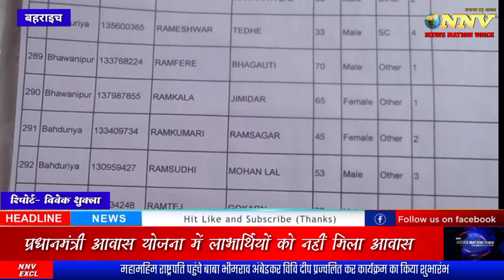प्रधानमंत्री आवास योजना में लाभार्थी को नहीं मिला आवास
लाभार्थी ने तहसील का खटखटाया दरवाजा उप जिलाधिकारी महसी सुरेंद्र नाथ त्रिपाठीको दिया प्रार्थना पत्र ग्राम सभा में आवास की जांच कराने की की मांग पात्र को किया अपात्र अपात्र को पात्र बना कर दीया आवास

यहां के प्रधान है कुले राज जो अपनी तानाशाही लगातार ग्रामीणों को दिखा रहे हैं

एक कहावत कहते हैं सैयां है दीवान तो डर काहे का ऐसा ही मामला आया सामने जहां पर प्रधानमंत्री आवास योजना में, लाभार्थियों को नहीं मिला आवास, लगातार प्रधानमंत्री जी पूरी कोशिश कर रहे हैं ,आवास देने के लिए, तो वही सेक्रेटरी रोजगार सेवक प्रधान मिलकर बंदरबांट करते हैं, और जो पैसा ना दे उसका पात्रता सूची से नाम काट देते हैं, ऐसा ही मामला बहराइच जिले के तहसील ब्लॉक महसी के भवानीपुर ग्रामसभा से आया ,लाभार्थी रानी पत्नी संतोष कुमार का आवास में नाम था ,घर छप्पर फूस का है, पात्रता सूची में 297 पर नाम था ,लेकिन सेक्रेटरी उमेश चंद्र प्रधान कुले राज ने पैसा मांगा पैसा ना दे पाने पर पात्रता का नाम सूची से काट दिया, और बताया आप आवास का लाभ नहीं पा सकते ,क्योंकि बात बिल्कुल सही है ,उसके पास पैसा नहीं था, तो उसको आवास,कहां से मिलेगा ,क्योंकि वह गरीब है गरीब की मदद काहे प्रधान साहब करेंगे ,संतोष कुमार ने बताया प्रधान सेक्रेटरी रोजगार सेवक ने ₹30000 मांगा था ₹30000 मैं, नहीं दे पाया ,इसके लिए मेरा नाम काटा गया है, और जो अपात्र थे उसको आवास,दे दिया गया आवाज दिए गए, लोगों के नाम, मोहिनी पत्नी छेलू, राजित राम पिता कृपाराम, लव कुश पिता हृदय राम, अयोध्या पिता-पुत्ती, आनंदी पिता जोखन, राजकरण,पिता माधव, यह लोग जो अपात्र हैं, इनको पात्रता सूची से आवास दे दिया गया है ,और इनका घर बना है और ट्रैक्टर ट्राली भी कुछ लोगों के हैं ,संतोष कुमार ने बताया है ,ग्राम सभा में जांच लगाई जाए और जांच उच्चाधिकारियों से कराई जाए हमें सेक्रेटरी रोजगार सेवक प्रधान से जांच ना कराई जाए और इनके ऊपर जांच गठित करके टीम,से जांच कराई जाए ,उसके बाद ग्रामसभा में लाभार्थियों को आवास दिलाया जाए ,इस बात को उपजिलाधिकारी के सामने संतोष कुमार ने पेश किया और संतोष कुमार ने बताया आज मैं तहसील आया हूं उप जिलाधिकारी को प्रार्थना पत्र दिया गया है उप जिलाधिकारी ने कहा है इसकी हम ग्राम सभा की जांच करवाएंगे और आपका आवास काटा गया है आपको हम आवास दिलवा देंगे, लेकिन बात यह है ऐसे मंत्री रोजगार सेवक और प्रधान किस के बलबूते पर इतनी दबंगई करते हैं ,और इतना पैसा क्यों मांग करते हैं जहां प्रधानमंत्री जी का सपना है लाभार्थियों को आवास दिलाया जाए, वहीं पर ऐसे सेक्रेटरी रोजगार सेवक और प्रधान गरीबों को खून के आंसू रुलाने,का काम करते हैं ,देखना यह है उच्चाधिकारी इस पर कोई एक्शन लेते हैं या प्रधान सेक्रेटरी और रोजगार सेवक की मिलीभगत से भवानीपुर के लाभार्थियों को खून के आंसू रो लाएंगे ,और ऐसे मंत्री प्रधान मिलकर के पात्रों को अपात्र और अपात्रों को पात्र करेंगे, अब देखना यह है उप जिलाधिकारी साहब क्या एक्शन लेते हैं

बहराइच न्यूज़ नेशन वॉइस से जिला संवाददाता विवेक शुक्ला की रिपोर्ट